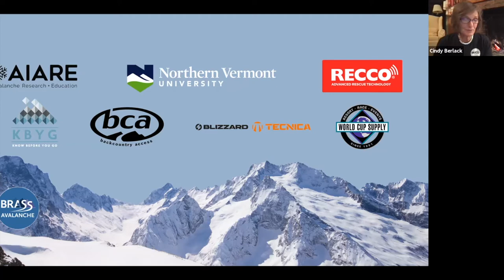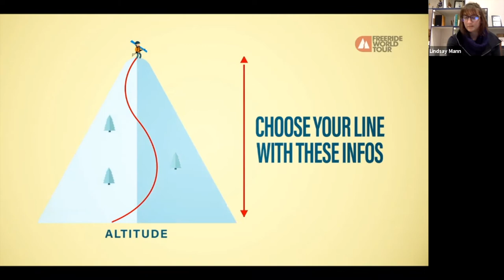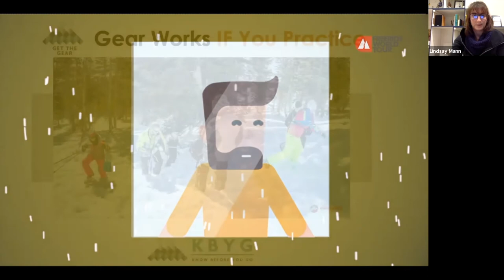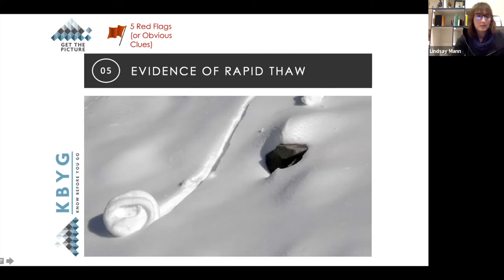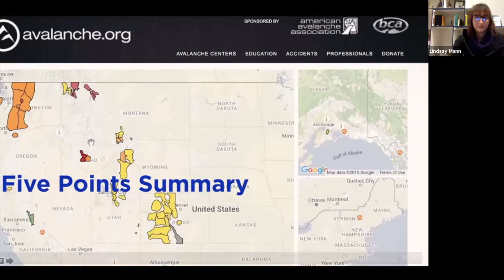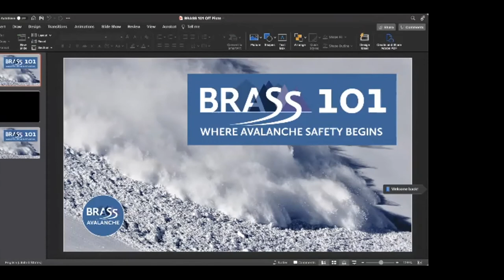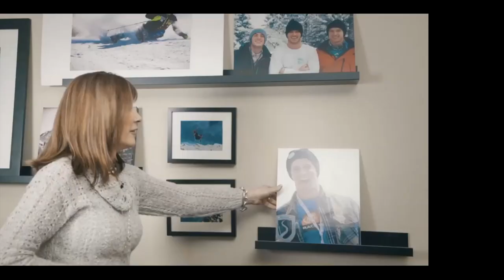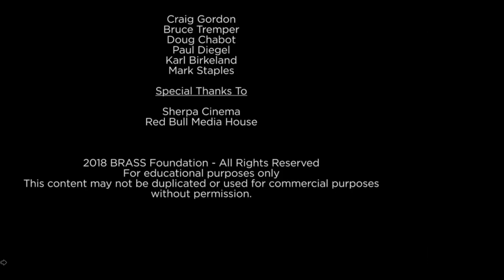BRASS 101 featuring Lindsay Mann (Nov. 9, 2021)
BRASS 101 features an introduction to avalanche safety from the BRASS Avalanche Safety Foundation, featuring snow safety presenter Lindsay Mann and featured athlete guest Tommy Ford from the U.S. Ski Team.